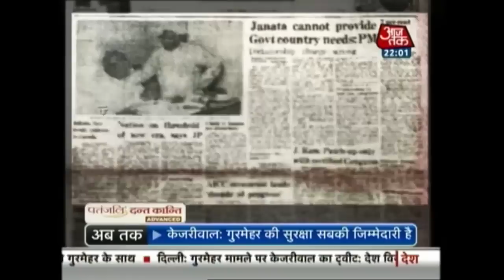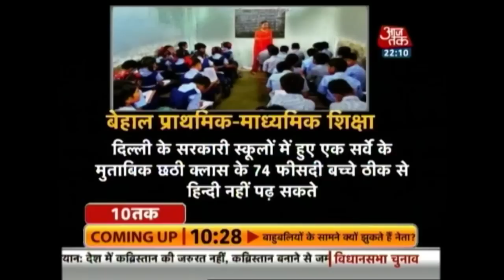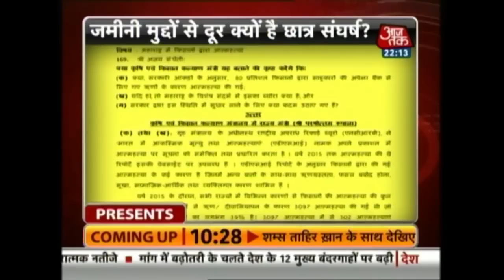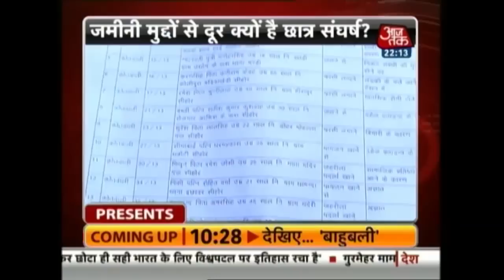Dastak: Meet Alam Badi, The ‘Most Honest’ MLA Of Uttar Pradesh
There actually exists an MLA, that too in Uttar Pradesh, who travels by Roadways buses, sweeps his entire house with hands, wears clothes made of cheapest fabric, and doesn't even own a car.
About Show:

In this Show Punya Prasoon Bajpai gives you an in-depth analysis of the top news stories of the day.